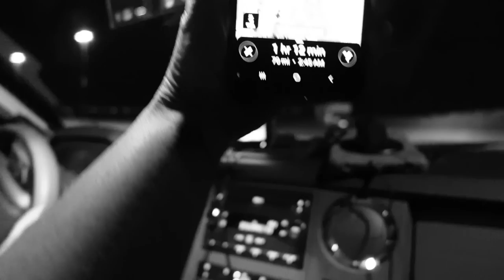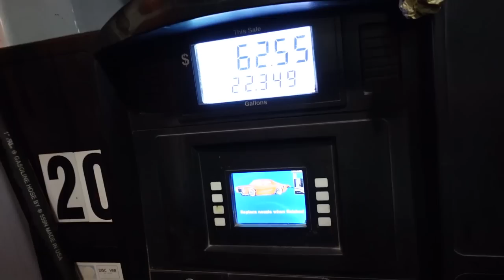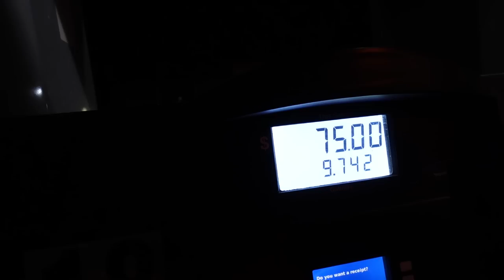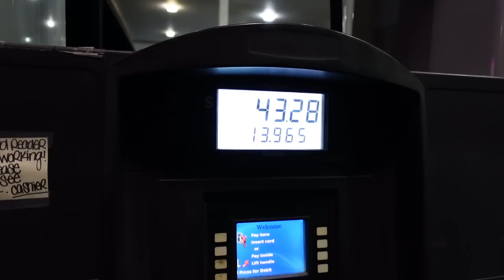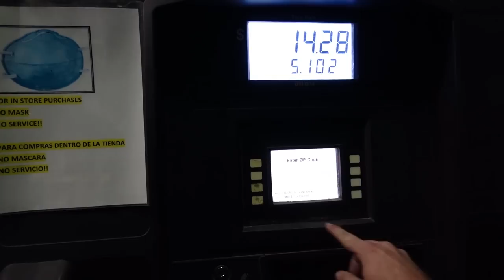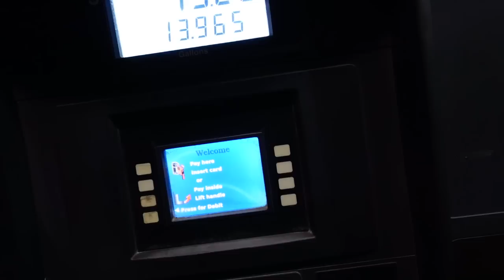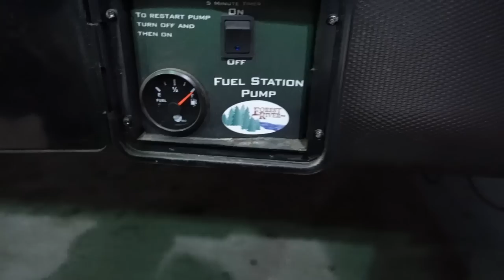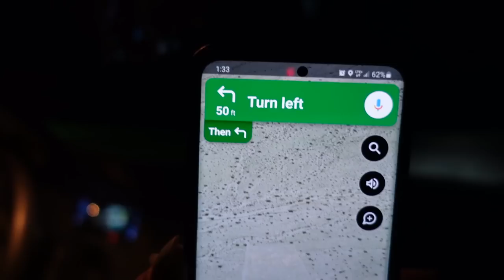GLAMIS THANKSGIVING 2020 Some Evo, Some MTS And Some 100 Octane In The X3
Back on the horse after our Halloween smash up in the RZR...This time we get to put the Can Am X3 to the test in the Glamis sand on this EVO Stage 4RWi X100 tune with the MTS Off-Road shock tuning and all we can say is WOW.

mash.thrash.repeat

LINKS & STUFFS!

ADVENTURE.
Darin & Brandi :)